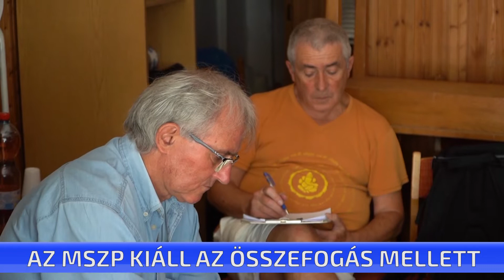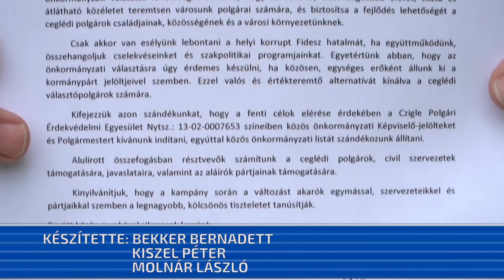Az MSZP Ceglédi Szervezete kiáll az összefogás mellett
Sajtótájékoztatót tartott ma  az MSZP választókerületi elnöke. Fehér István arra kérte támogatóikat, szimpatizánsaikat, hogy a választásokon az összefogást jelentő Czigle Egyesület jelöltjeire szavazzanak. Ez az az egyesület, melynek jelöltjei között lesznek az MSZP delegáltjai is. És szavazzanak a Czigle egyesület által támogatott polgármesterjelöltre.